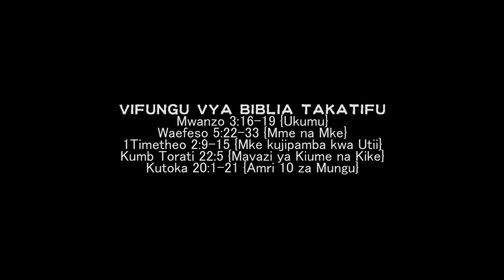WANAWAKE MAENDELEO. New Life Gospel Community Church (NLGCC) Rutunguru KYERWA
Inongu M. Kimasa SSP. RUTUNGURU KYERWA MKOA WA KAGERA TANZANIA. 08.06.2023